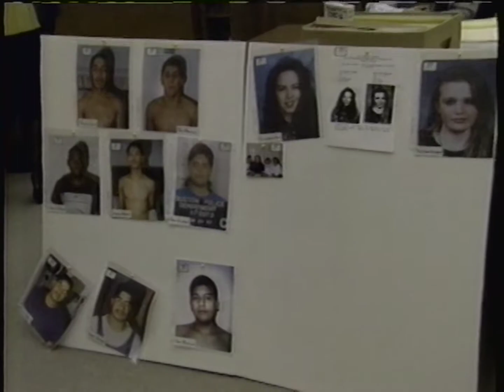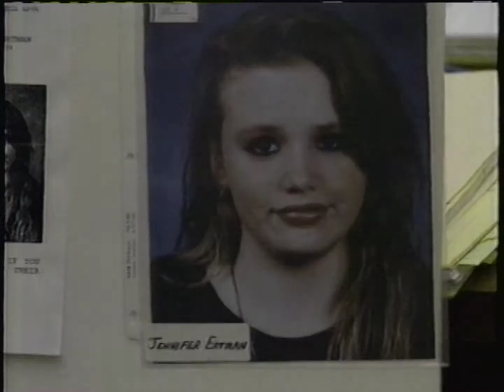(Incomplete) Coverage of the Peter Cantu Trial - 13 Eyewitness News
I somehow forgot to upload the rest of the stuff off of this tape. I'm doing that now.